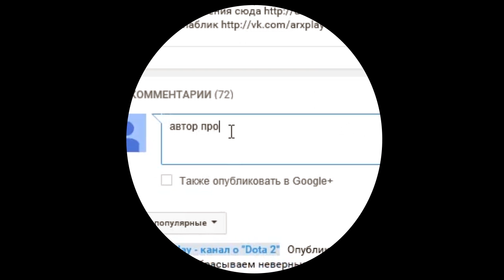Факты Dota 2, секреты, мифы. Axe, граница здоровья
Факты Dota 2. Dota 2 секреты. Dota 2 мифы. Axe здоровье